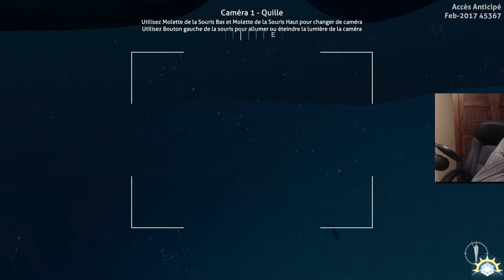[Let's Play] Subnautica - Ep. 29 : Discussion & bug.. [FR]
Un jeu qui m'a toujours tenté!
J'arrive enfin à le passer sur la chaîne!